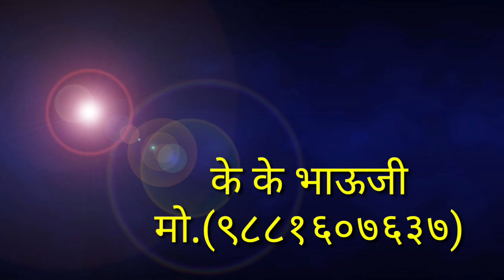भाग्यलक्ष्मी क्रिएशन,वळीवडे संस्थापिका राजश्री महाडिक घरी के के भाऊजी होम मिनिस्टर कार्यक्रम संपन्न.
भाग्यलक्ष्मी क्रिएशन,वळीवडे
संस्थापिका सौ.राजश्री महाडिक वहिनी यांच्या
 घरी के के भाऊजी होम मिनिस्टर कार्यक्रम
संपन्न झाला.👍👍

विजेत्या वहीनी -
राजश्री महाडिक

उपविजेत्या वहीनी -
ऐश्वर्या महाडिक

विजेत्या वहीनी यांचे
हार्दिक अभिनंदन !!!

के के भाऊजी
मो.(९८८१६०७६३७)